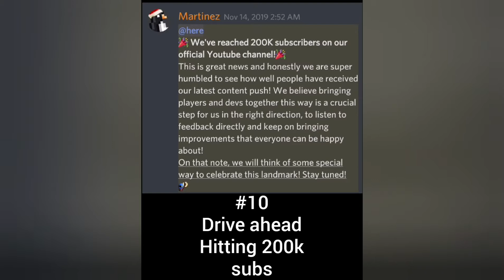Drive ahead rewind (draft)